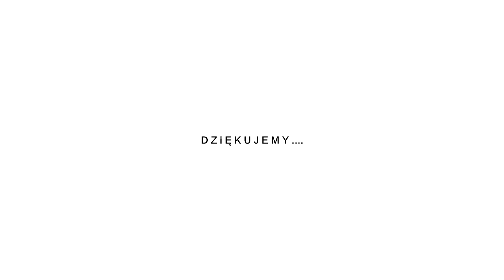NORDICUS STRZYBNICA NORDIC WALKING NA RECEPTĘ [06 08 2019]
Dzisiaj zajęcia Nordic Walking na receptę zgromadziły 33 uczestników. Na początku instruktor nordic walking i lekarz w jednej osobie Teresa Malina demonstrowała, jak udzielić pierwszej pomocy przy zasłabnięciu, jak bezpiecznie ułożyć poszkodowanego. Temat został profilaktycznie wywołany po ostatnich zawodach i wysokich temperaturach. W rolę zawodnika-pacjenta wcielił się niezawodny Piotr Somiak Dziękujemy👍 Uczestnicy podzielili się na 3 grupy: 6km ;7.5 i 9km prowadzeni przez instruktorów ruszyli na kolorowe trasy Strzybnicy i Pniowca. Czwarta trenowała techniķę na murawie boiska UKS Unia Strzybnica . Na zajęciach pojawiła się również młodziutka reprezentanka kadry pływaczek Dominika oraz nasi sympatycy ze Śródmieścia , Lasowic, Osady Jana, Przyjaźni i Rybnej. To lubimy🙂W to nam Recepto graj🙂👍
Dziękujemy instruktorom PFNW Anna Dudkiewicz, Barbara Pisarska , TeresaMalina za kapitalne prowadzenie zajęć.
Nordic Walking na receptę
Polska Federacja Nordic Walking
Santander Consumer Bank Polska
Ziaja Polska
UKS Unia Strzybnica
Nordicus Strzybnica